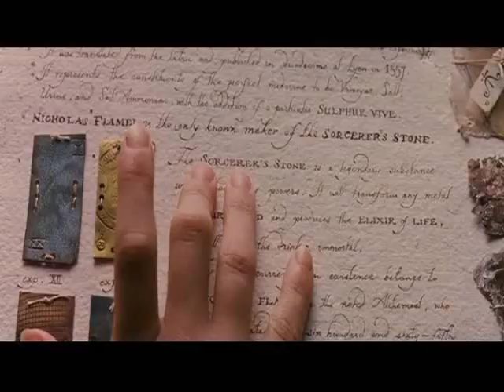I'm the Man Who Loves You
This is a Ron/Hermione video.

Any rude or mean comments will be deleted (Rude or mean. That does not include comments that say, kindly and reasonably, that they did not like the video. Those I will leave on. I will take anything away that is meant to be hurtful.)
This video is not really high on special effets--mainly zoom and flash--but enjoy anyways.

(P.S. I'm sorry about that part with Ron walking away from Harry. I was too lazy to zoom in on Ron, so it sort of looked weird...)

Ah! And this is quite possibly the first video on Youtube in 2008, for I had put it on almost right after the great CN Tower started to flash with colour from the fireworks. So, yes, I [am] that much of a dork.